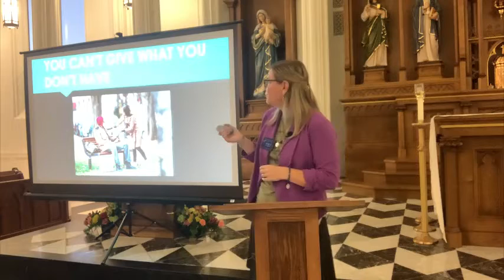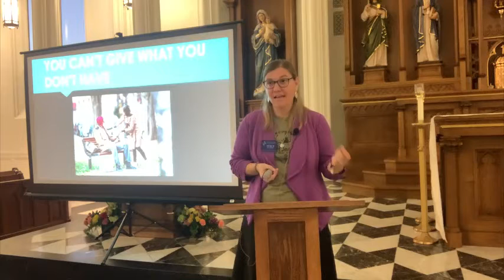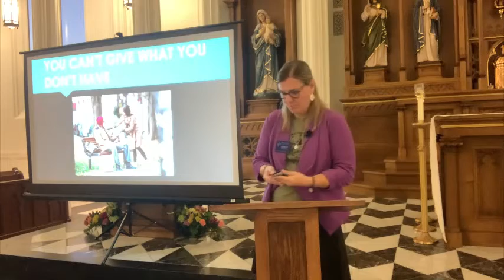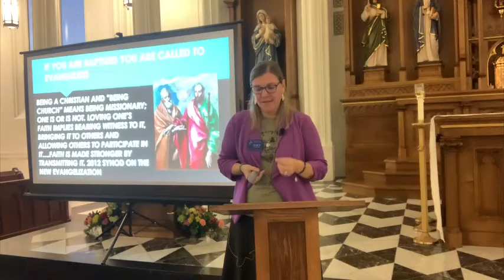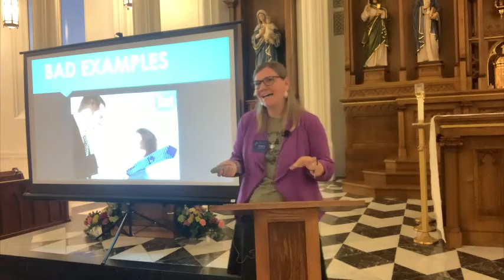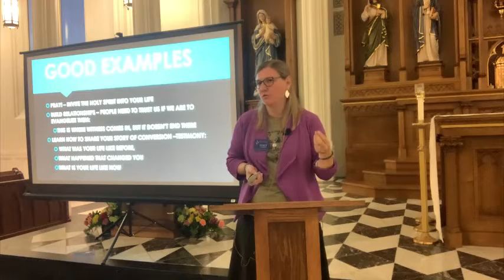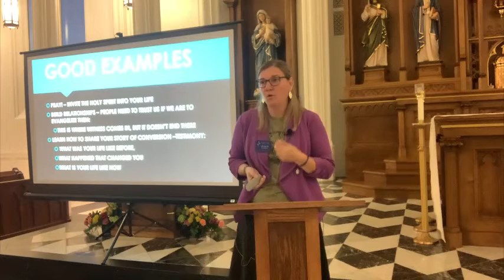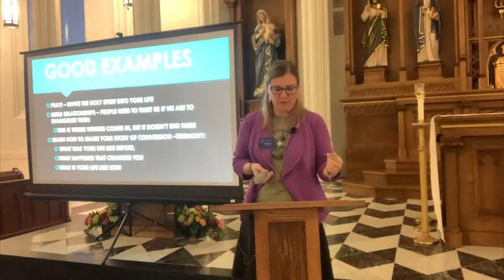"The Purpose of the Catholic Church"- a talk for LifeNight #5 by Stacy Humbert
Director of Evangelization and Mission Stacy Humbert spoke on LifeNight #5 answering the question, "Why does the Catholic Church exist?" In this 21 minute talk, Stacy dives into Scripture, the Catechism of the Catholic Church, and the writings of the saints.